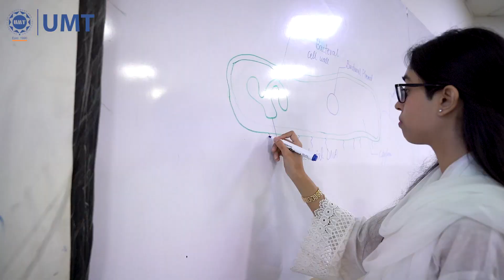Peer Tutoring Program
"Peer Tutoring Program" is starting from October 18, 2022, for F2022 in which senior high achieving students help you to understand a difficult subject or topic. This free-of-cost program also helps build intra-varsity bonds and strengthens the UMT community at large.

Register as a Peer Tutor if you have a CGPA of 3.5 or above.
Register through your student portal.